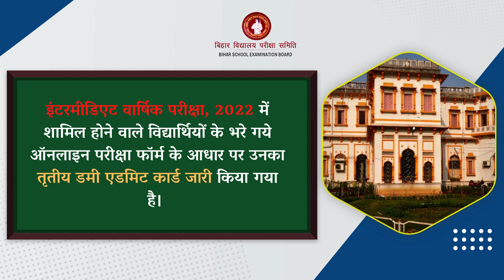INTERMEDIATE ANNUAL EXAM, 2022 : Third Dummy Admit Card uploaded for correction.